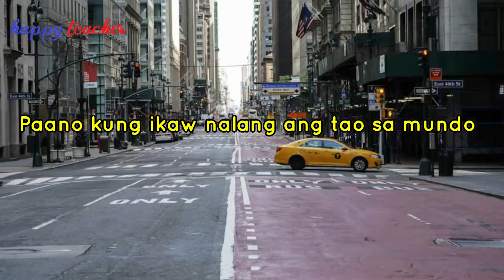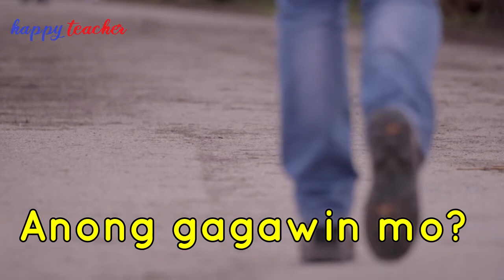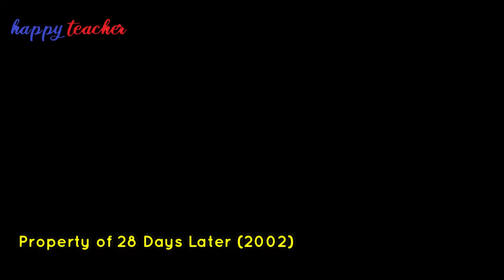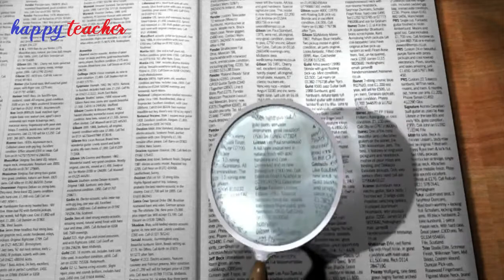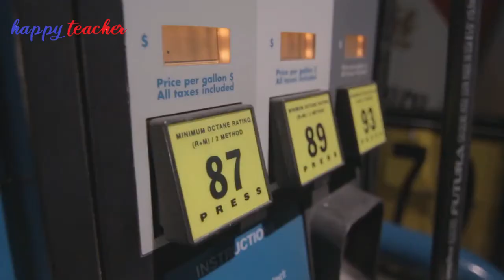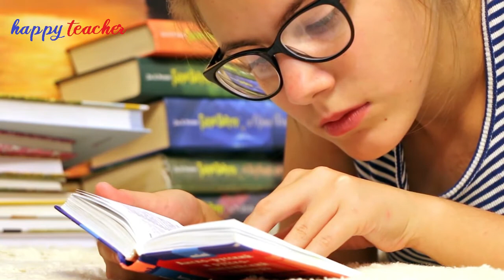🇵🇭 Paano Kung Ikaw Nalang ang Tao sa Mundo| Ano ang Gagawin Mo?